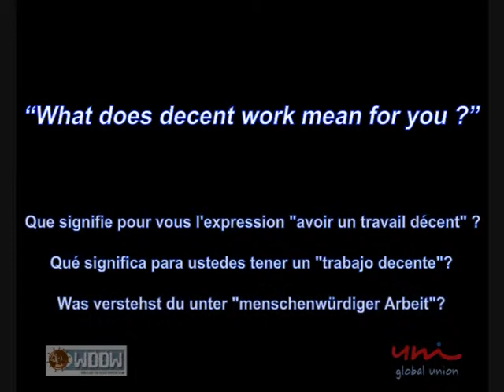UNI World Day for Decent Work French3